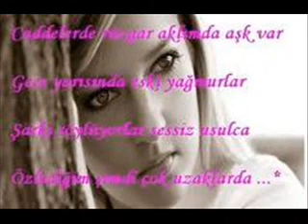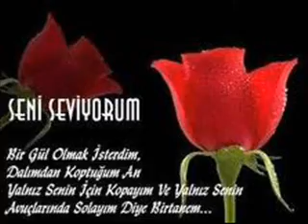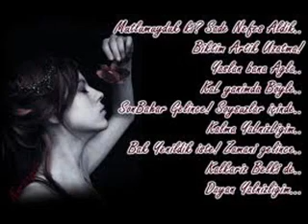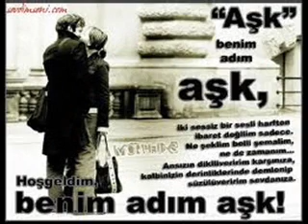BURHAN ÇAÇAN TIN TIN HALIMIZ BUDUR 1986